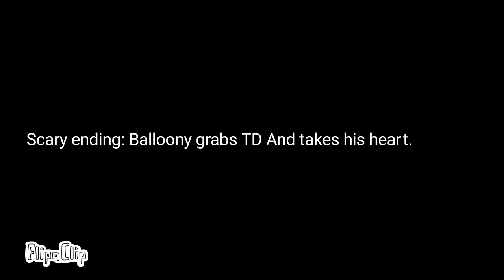Progress Update! (it's already complete but the texts not shown long enough, i fixed some already.)